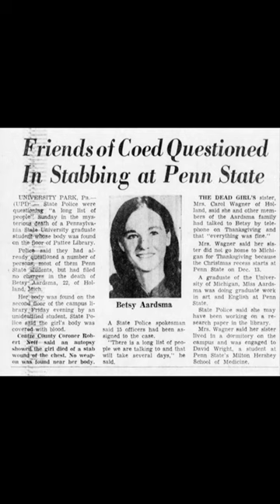El Asesinato de la Biblioteca Pattee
Betsy Ruth Aardsma, una estudiante de 22 años, fue asesinada en la Biblioteca Pattee de la Universidad Estatal de Pensilvania en 1969. Recibió una puñalada por la espalda que perforó su corazón. Tras el ataque, uno o dos hombres informaron a un empleado de la biblioteca sobre su estado antes de irse. Aunque el caso sigue sin resolverse oficialmente, se han publicado informes que incriminan a un profesor de la universidad que conocía a Aardsma. Este caso ha intrigado a la comunidad durante décadas debido a su naturaleza misteriosa y la falta de una resolución definitiva.